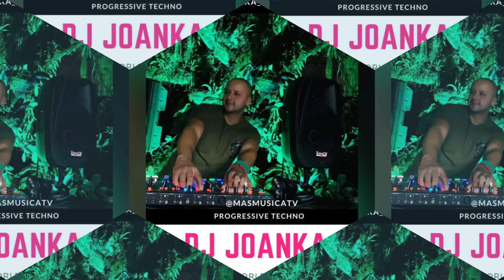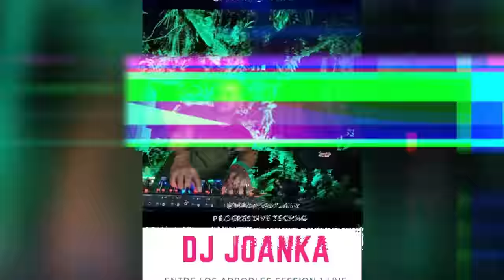DJ SET🪇J O A N K A🌲 Entre los arboles 1🌲melodic techno-progressive house 😎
this was the first under the tree live set from last year , some how , YouTube took it off , so we lost some video , but we wanted to put it back to capture that first set with some nice melodys , this is the 3th of 8 that we have ready  .

nuestro primer set live , entre los arboles 1 , YouTube lo habían bajado , el cual ya habíamos publicado el ano pasado , auque se perdieron algunas imágenes , queremos conservar este gran momento de estas hermosas melodías, para así continuar con nuestra serie de under the tree .

COPY RIGHTS LABEL : INCREIBLES MUSIC